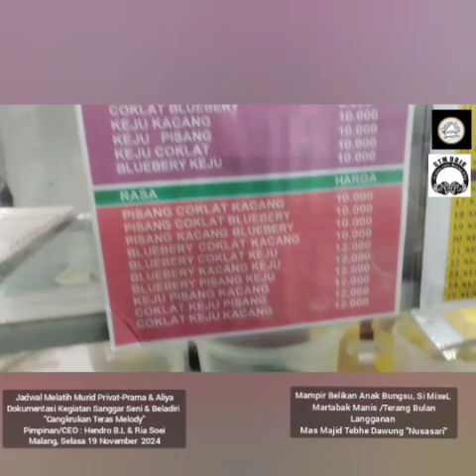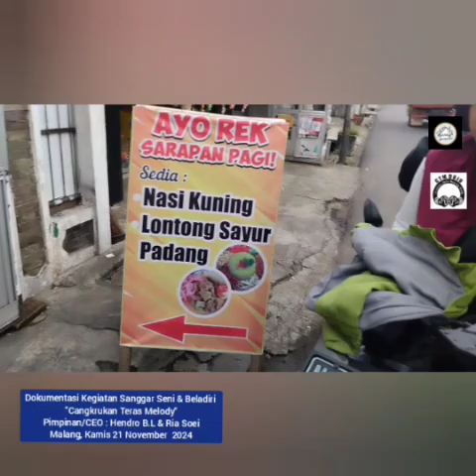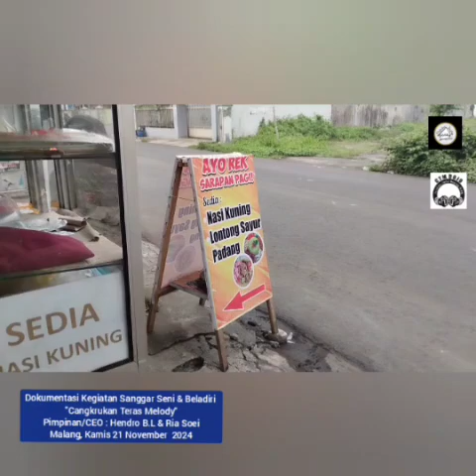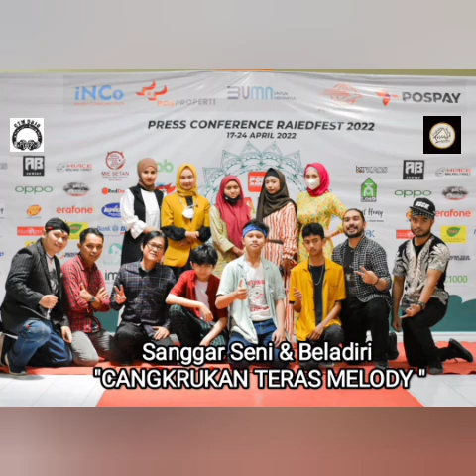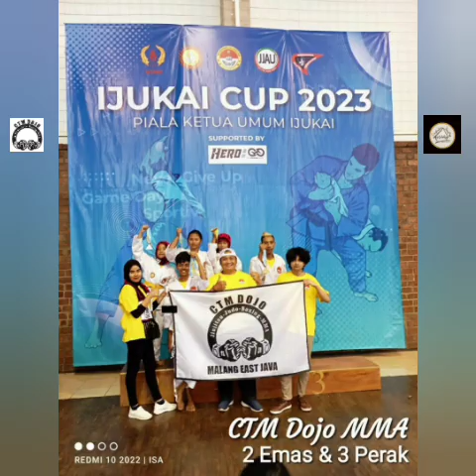Dokumentasi 17 s/d 22 Nov 2024 Sanggar Seni & Beladiri "CANGKRUKAN TERAS MELODY"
SILAHKAN Menonton Apa Saja di Channel Youtube Kita..KITA TIDAK Memaksa siapapun menyukai Apapun di Tayangan Youtube kami...Comment Yang Tidak Sopan Akan Kami Hapus...Kalau Tidak Suka JANGAN nonton.

Sanggar Seni & Beladiri "Cangkrukan Teras Melody"Perum.Joyogrand Blok Q-2 Merjosari Lowokwaru kota Malang-

Terima Jasa Hiburan / Entertainment :
Full band & Akustik - Solo piano & Saksofon
- Kids Band
- MC
 -Models & Endors

Akun LAMA : Cangkrukan Teras Melody Akun BARU : New akun Cangkrukan Teras Melody( Akun lama lupa password & semua video kegiatan di akun lama dipindah secara bertahap di akun baru)

Profile : "CANGKRUKAN TERAS MELODY" Music & Art Studio TOUR GUIDE & TRAVEL, EVENT ORGANIZER untuk kegiatan wedding, sekolah/kampus, Gathering Kantor, Event Seni & Olahraga Contact Kami
 via Instagram :

Sekilas tentang Sanggar kita :
Adalah Sanggar Seni yang dulu bernama Studio Musik Q 2 .Berdiri sejak tahun 1993 membuka pendaftaran kelas seni untuk pengembangan bakat putra-putri anda di :
1. Kelas privat Musik
2. Kelas privat SENI AKTING/teater
 3. Kelas privat SENI lukis
4. Kelas privat SENI TARI TRADISIONAL & modern
5. Kelas BELADIRI MMA, BOXING, JIUJITSU, JUDO, KURASH